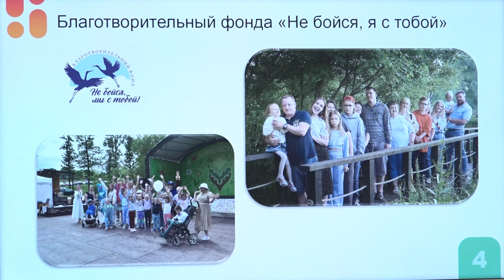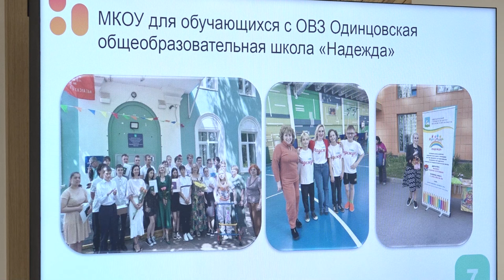Выход есть!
Люди с ограниченными возможностями здоровья испытывают различные трудности: от поиска работы – до передвижения по городу. Однако найти выход из сложных ситуаций можно. Как это сделать, обсудили на заседании координационного штаба.